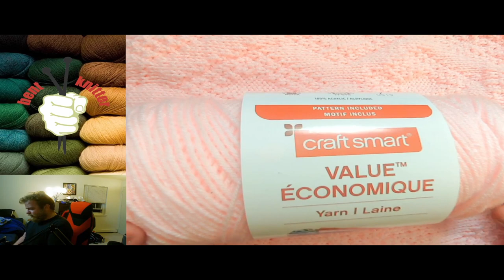Craft Smart Value Yarn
I'm now on Redbubble, come check it out: thebentknitter.redbubble.com

This week we are taking a look at another yarn from Michael's. The yarn is called Craft Smart Value yarn. This is the first time that I have used this yarn. I was always a little hesitant to use this because of the name but I was pleasantly surprised at this yarn.

Yarn Details:
354 yds / 324m
100% Acrylic
Available at Michael's